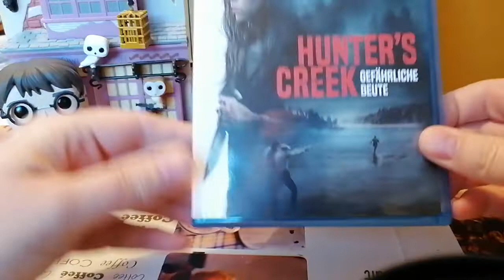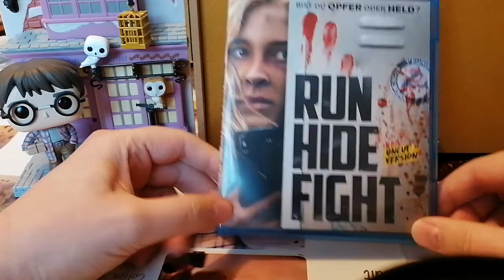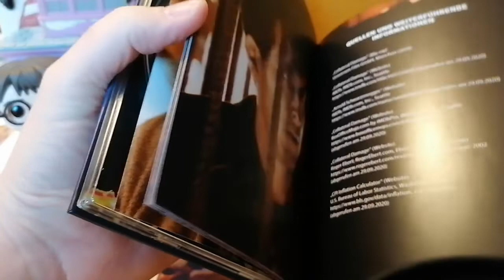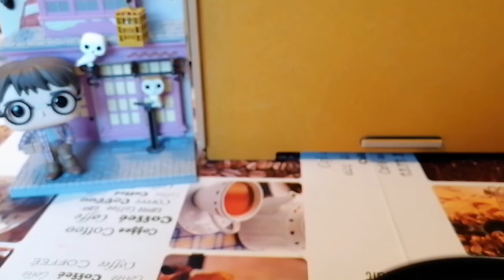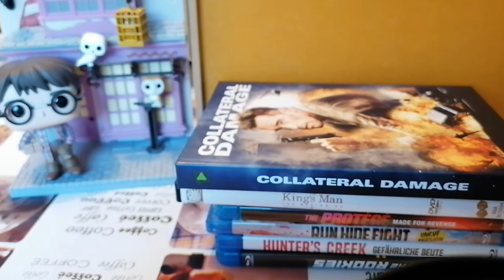Zuletzt geschaut: Folge 2